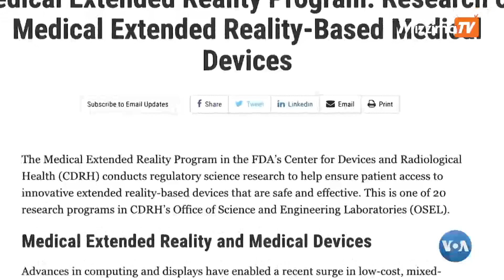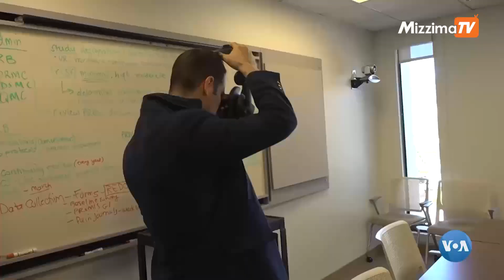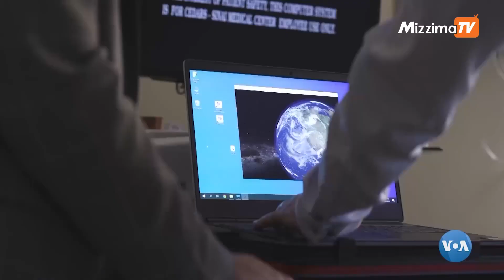VIRTUAL MEDICINE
Virtual reality လို့ခေါ်တဲ့ ပကတိအသွင်နီးပါး ဖြစ်အောင် ပုံဖေါ်တဲ့ VR နည်းပညာကို ဂိမ်းဆော့တဲ့ လူတွေ အများဆုံးသုံးနေရာကနေ အခုတော့ ဆေးပညာ အတွက်ပါ သုံးလာကြပြီဖြစ်ပါတယ်။ ဒီနည်းပညာကို စိတ်ဖိစီးမှုဖြေလျှော့တာ၊ ရုပ်ပိုင်းဆိုင်ရာ ထိခိုက်မှုတွေအတွက် ပြုပြင်လေ့ကျင့်ပေးတာ၊ နာကျင်မှုဝေဒနာ ခံနိုင်ရည်ရှိအောင် လုပ်ပေးတာအပါအဝင် ဆေးလောကမှာ အတော်အသုံးပြုလာနေတာပါ။ Mike O’Sullivan ပေးပို့တဲ့ သတင်းကို ဒေါ်ခင်မျိုးသက်က ပြောပြပေးမှာပါ။